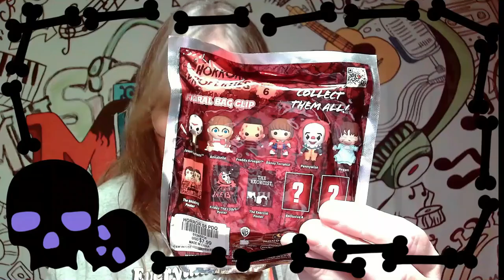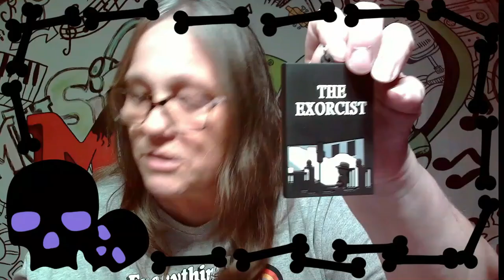Monogram International Warner Brothers Horror Properties Series 6 3D Foam Bag Clip